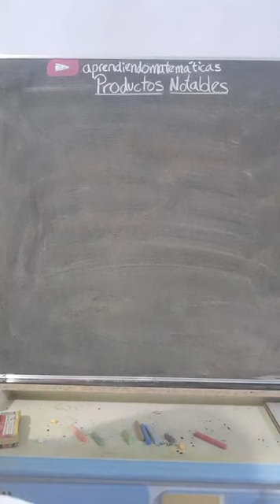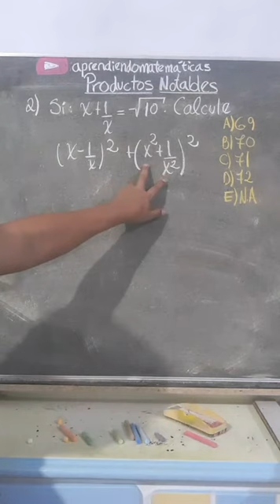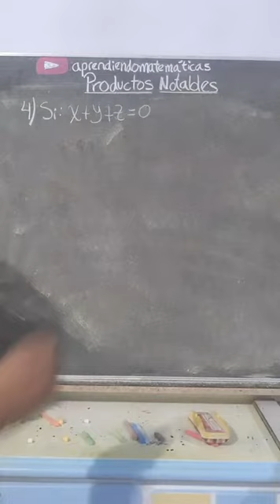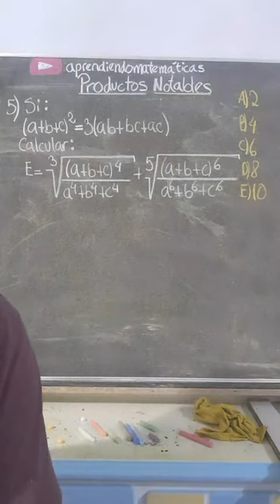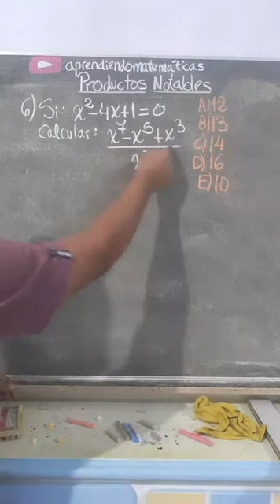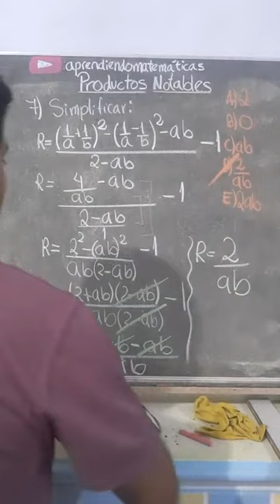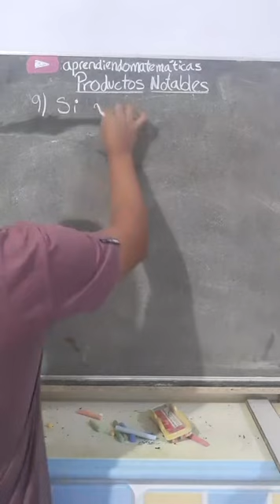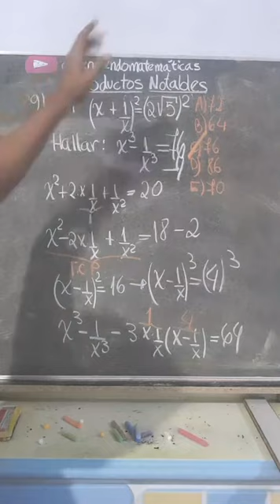Productos notables III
Resolucion de ejercicios